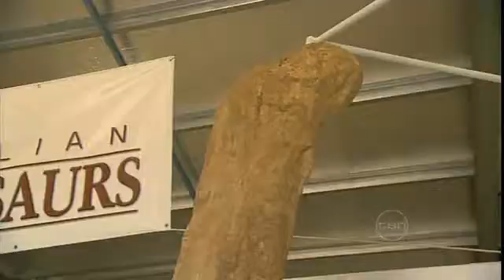New dinosaur species in australia found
THEY were found entwined in an ancient Australian billabong - predator and prey preserved forever.

"Banjo" was a vicious hunter, a 5m-long killer of the times that chased down its victims over a flat, rolling landscape filled with ferns and conifers about 98 million years ago.

When Banjo - scientific name australovenator wintonensis - caught the smaller plant-eating dinosaurs it hunted, the claws came out - brutal daggers attached to its "hands" that could flail a belly like a can opener. With 36 razor teeth on its bottom jaw, it cut through tough skin, muscle and tendons.

But Banjo would never pass up an easy feed. Scott Hocknull, the dinosaur hunter who yesterday unveiled Australia's most important fossil finds, believes that is why the carnivore's bones were discovered mixed up with those of "Matilda", a massive plant-eating dinosaur.

A third dinosaur, nicknamed "Clancy", was found about 4km away at Winton, a rich fossil hunting area in central Queensland.

Mr Hocknull said Banjo was Australia's version of the velociraptor, made famous in Jurassic Park.

"Ours is bigger and meaner. In reality velociraptor was turkey-sized," Queensland Museum senior curator of geosciences Mr Hocknull said yesterday.

"Matilda probably got stuck in the mud and Banjo has come along, seen a free meal and got stuck too.

"Matilda was a plant eater 15m or 16m long which weighed about 20 tonnes. We think australovenator normally hunted solo and would run down dinosaurs smaller than it was but they could have also formed packs to take on really big prey.

"There's fossil footprints in the same area showing a dinosaur stampede with a carnivore following."

Clancy was a different giant vegetarian, also about 16m long but taller and more slender than Matilda.

"Clancy was like a giraffe of the times and Matilda a hippo. They filled different niches, able to reach different plants," Mr Hocknull, 31, said.

All three are new to science, the most complete large dinosaur bones found in Australia and the first major find in more than 25 years.

They are also justification for Mr Hocknull's almost life-long obsession with Australian dinosaurs.

"When I became fascinated as a teenager I was told you had to go overseas to discover major dinosaurs and make a name because no one found much here," he said.

The dinosaurs have been nicknamed after characters created by poet Banjo Paterson.